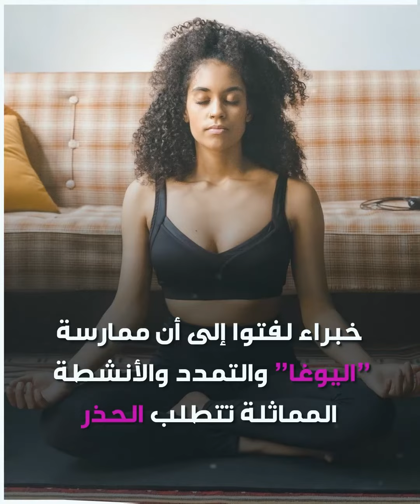خبراء: الرياضة مفيدة، ولكن!.. إليك التفاصيل..ما هي الرياضة التي تمارسها بانتظام؟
الموسيقى

العنوان: Beautiful (Instrumental)

الفنان: Jonny Houlihan